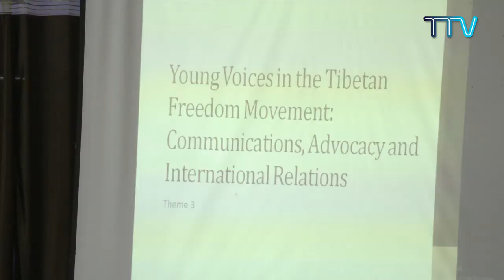Tibet This Week - 23 August, 2019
• His Holiness the Dalai Lama gives the Empowerment of Mahakarunika Lokeshvara in Manali • Hundreds of Tibetan youth gather to deliberate on CTA’s Five Fifty Vision: Shaping Tibet’s Future • Former Madhya Pradesh Chief Minister Shivraj Singh Chouhan and Member of Parliament of Lok Sabha from Kangra constituency Shri Kishan Kapoor visit Central Tibetan Administration • Office of Tibet Washington DC with Emory University Organize 2nd Secular Ethics and Youth Leadership Workshop • Three Tibetan Monks in Ngaba Detained Incommunicado, One Sentenced